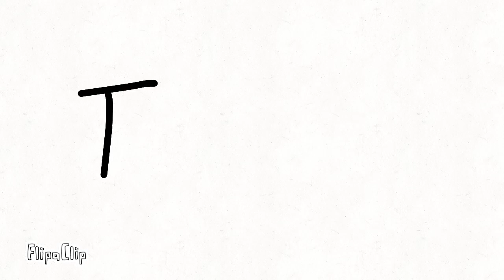Mickey and Sonic and Kirby cartoon episode 7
FlipaClip - Mickey and sonic and kirby cartoon episode 7 the town has put on the lights of 2021 and bendy ruined it by changing it to bendy 2021